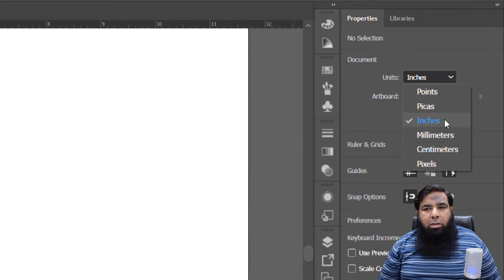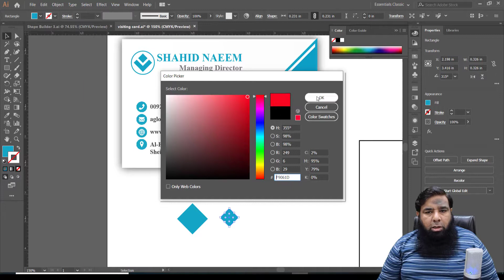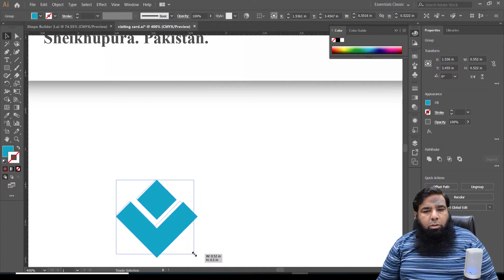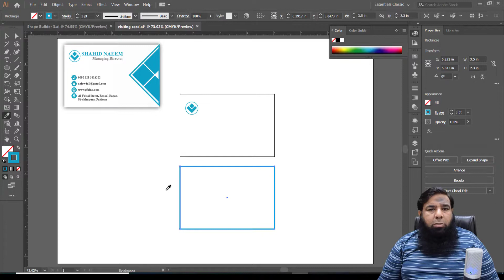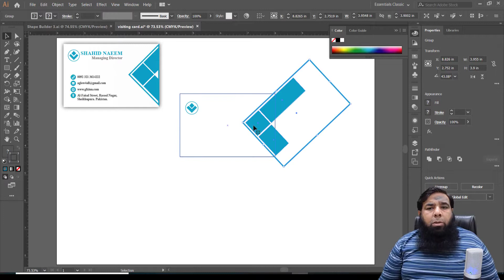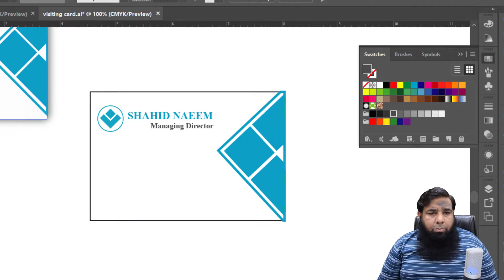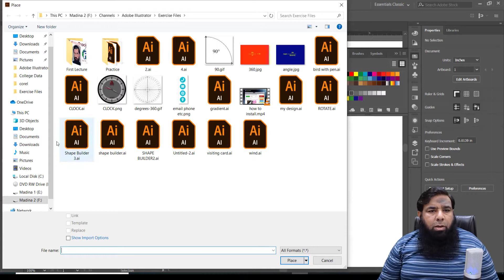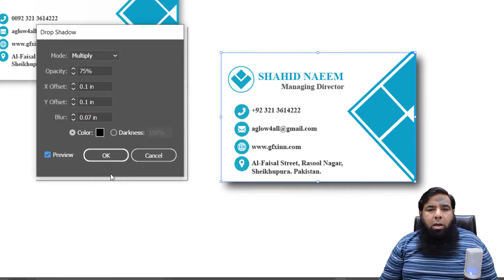Adobe Illustrator Training - Class 13 - How To Make a Business Card Design in Urdu / Hindi .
Hi everyone , welcome to my new video adobe illustrator training - class 13 - how to make a business card design in urdu / hindi .
In this video we will learn the followings:
How to display ruler.
How to draw rectangle of fix size.
How to make logo design.
How to design business card.
How to write text and set character properties.
How to apply effects in illustrator.
How to apply drop shadow effect in illustrator and much more.